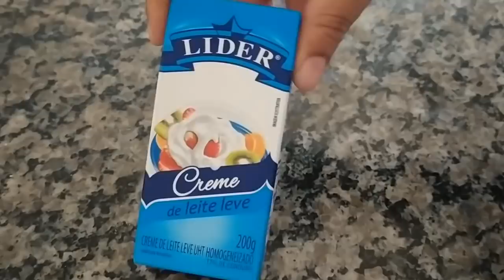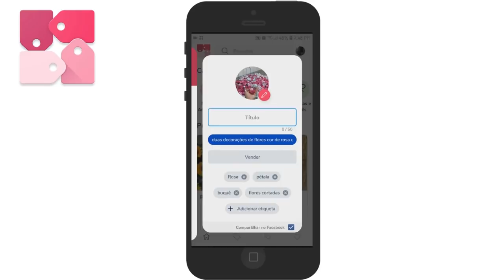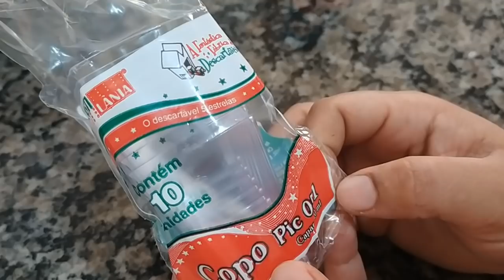FATURE COM ESSA 1.00 APENAS 😱 VAI FATURAR EM CASA COM ELA 💸💰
3 colheres de sopa de doce de leite
1 Caixa de creme de leite 200g
12 bis

*Potinhos 50ml
*Rendeu 8 potinho de 50ml
*Cada um pode ser vendido de 1.00 a 2.00 👇🏼👇🏼

🔴Pessoal importante você por seu valor somar seu preço seus gastos e vender eu dou o valor sugerido , aqui os ingredientes pode mudar da sua região !

*Oi meus amores meu nome é Renata ! tenho 26 anos ,sou casada com João Carlos  e moro no Paraná (Apucarana PR) Amo cozinhar e ensinar as pessoas passar pra vocês tudo que eu sei ,pra ajudar de alguma forma vocês aí do outro lado da telinha ❤️

RENATA SILVA
CAIXA POSTAL 43
CEP :86818000